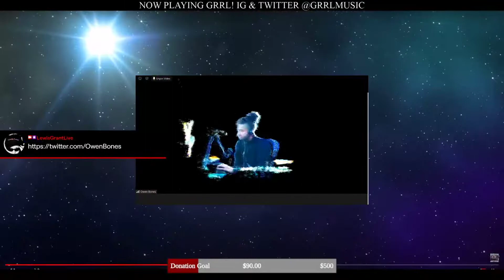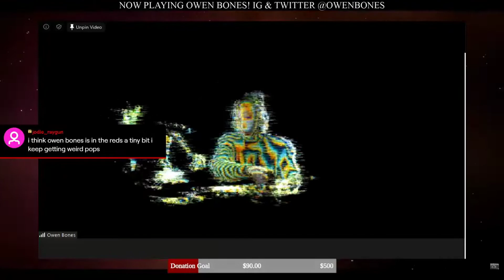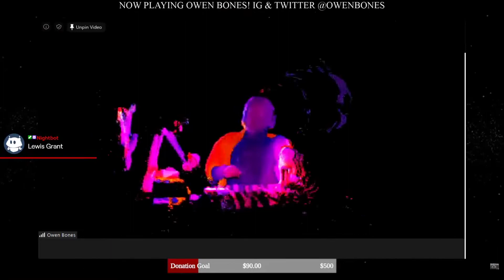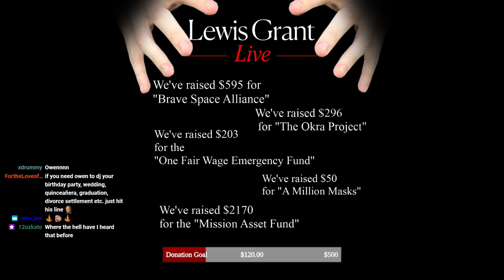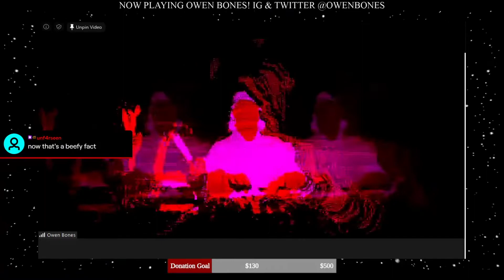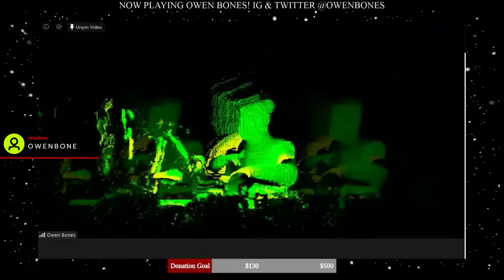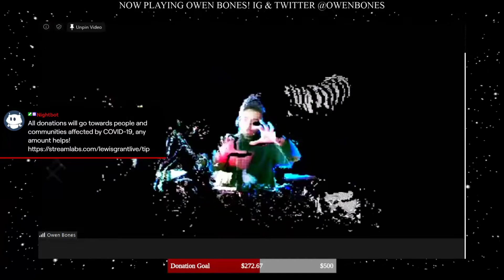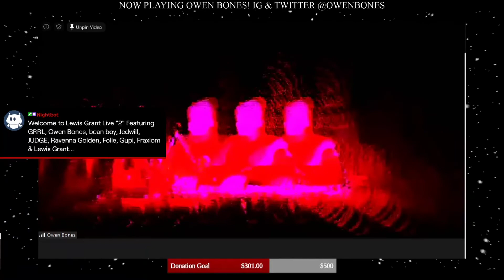Owen Bones @ Lewis Grant Live 2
Owen Bones DJ set at Lewis Grant Live "2", a music event aired on Lewis Grant's Twitch channel raising money for charity.